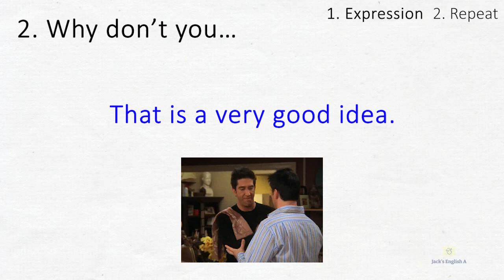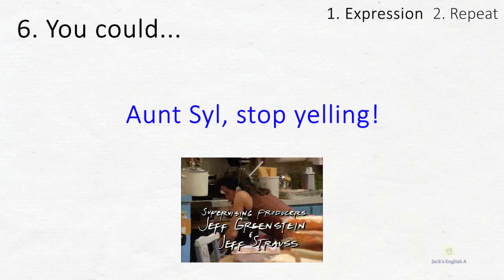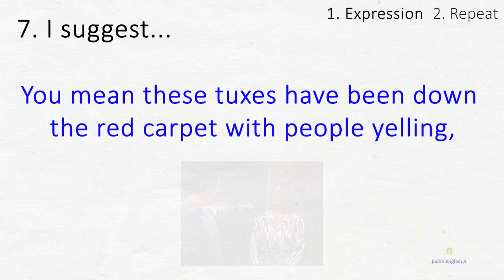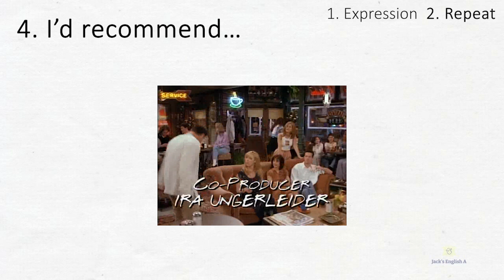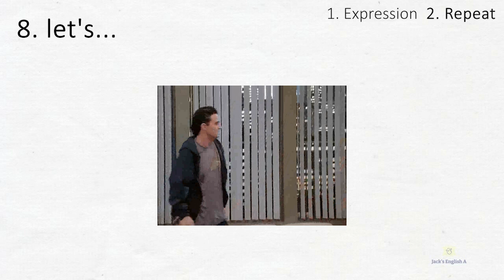English Lesson8. Make a Suggestion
1. How about…?
2. Why don’t you…
3. Maybe we should…
4. I’d recommend…
5. Have you thought about…
6. You could...
7. I suggest...
8. let's...